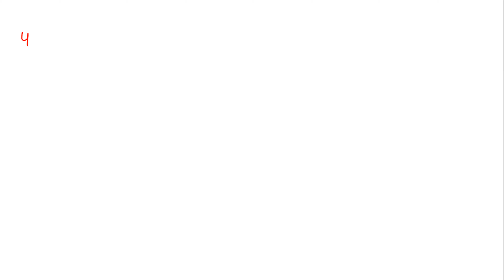पर्किन अभिक्रिया | Perkin reaction | chemistry chemical reaction | class 12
रासायनिक अभिक्रियाऐं